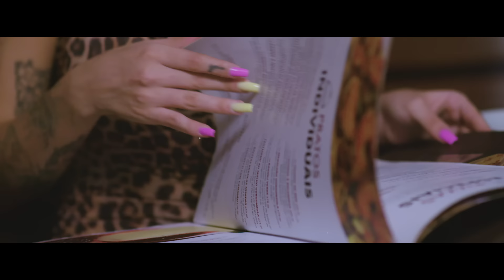MC Livinho - Pilantragem (GR6 Filmes) Perera DJ e DJ Gabriel do Borel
Artista: MC Livinho
Produção: Perera DJ e DJ Gabriel do Borel

Ficha Técnica:
Direção: Caio Canine
Roteiro: Caio Canine
Produção Executiva: Felipe Pavan e Douglas Buiu
Direção de Produção: Buda
Produção Geral: Daniela Ferreira
Platô: Caique Monzillo
Produção de arte: Jennifer Sabino
1º Assistente de Câmera: Lucas Cortez
Elétrica/Maquinaria: Willian Martins
Edição: Lucas Andrade
Fotográfo Still: Marcão
Designer: Lucas Vital

Ano 2019